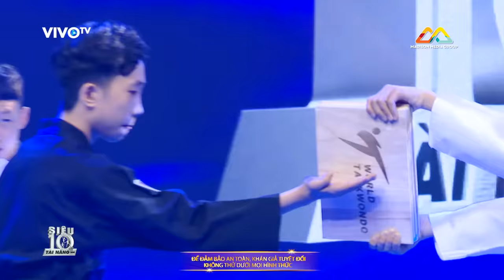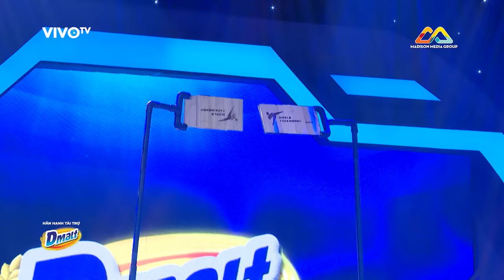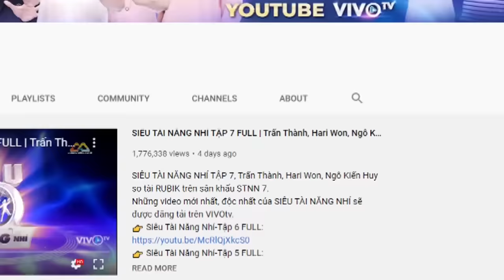Cao thủ Taekwondo nhí biểu diễn võ thuật ĐỈNH CAO chỉ có trên phim khiến Trấn Thành 'BÁI PHỤC'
Cao thủ Taekwondo nhí biểu diễn võ thuật ĐỈNH CAO chỉ có trên phim khiến Trấn Thành chỉ biết LẮC ĐẦU trong tập 13 bán kết Siêu Tài Năng Nhí.